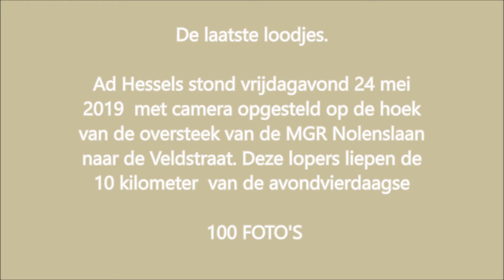DE LAATSTE LOODJES avondvierdaagse Dongen 2019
De laatste loodjes.

Ad Hessels stond vrijdagavond 24 mei 2019  met camera opgesteld op de hoek van de oversteek van de MGR Nolenslaan naar de Veldstraat. Deze lopers liepen de 10 kilometer  van de avondvierdaagse